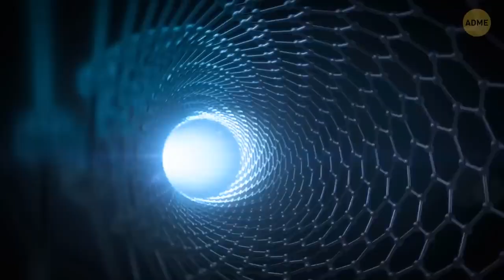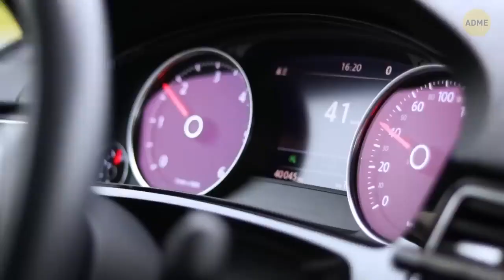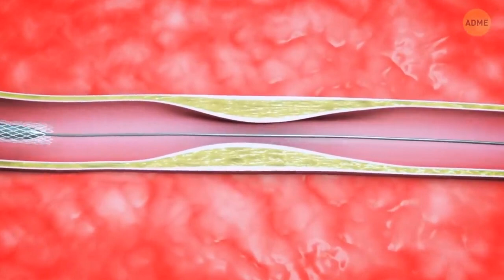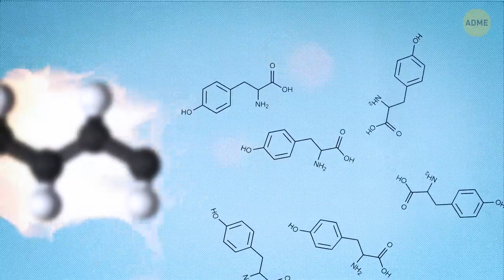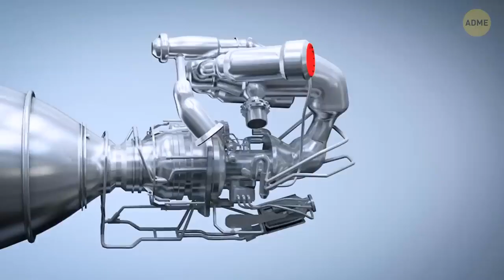Плащ невидимка не просто возможен, он становится реальностью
Источник: AdMe